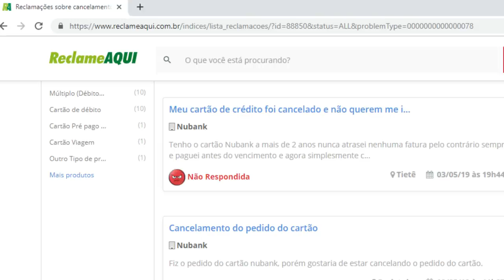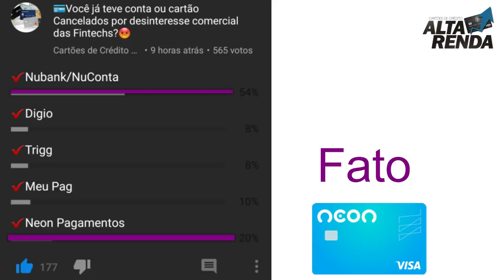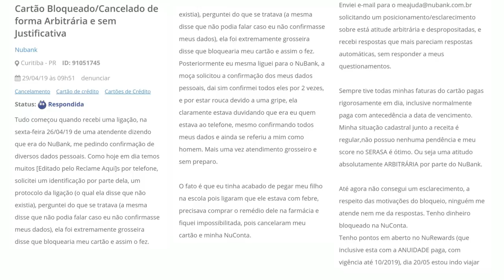💳Contas Canceladas por Desinteresse Comercial pelas Fintechs. Virou moda isso?😥